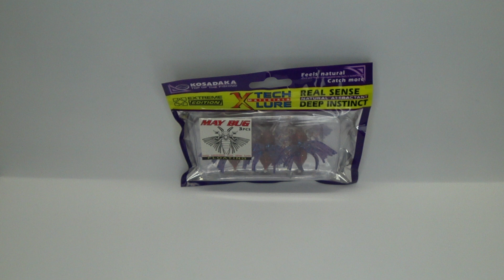Обзор силиконовой приманки Kosadaka May Bug по заказу Fmagazin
Силикон является съедобным, имеет собственный запах и аттрактант внутри упаковки, который служит отличным активатором клева. Внутри резины также имеет соль, положительно сказывающаяся при поклевке на длительности удержания рыбой ее во рту, отличить от настоящей еды May Bug действительно очень сложно!